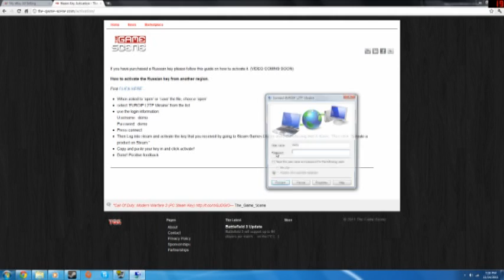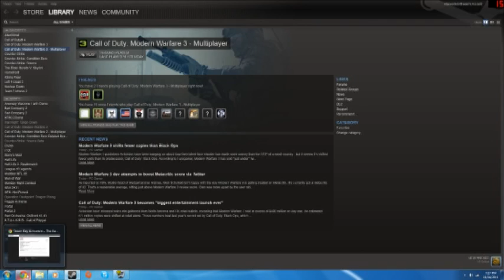GUIDE: Activate Steam Games with a Russian VPN (Bad quality)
EXCUSE THE TERRIBLE QUALITY

This guide shows you how to activate a region locked Russian Steam product key from any region.